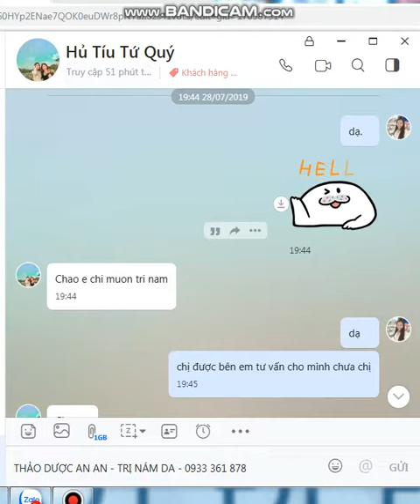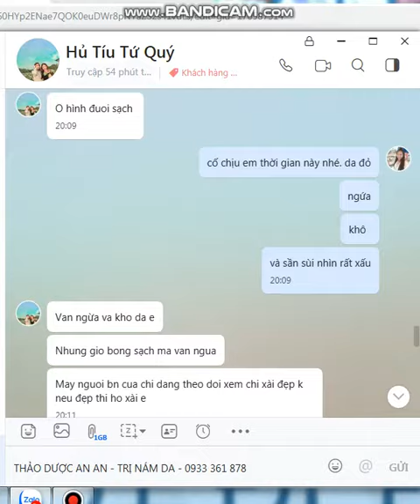cách trị nám da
Cách làm mặt nạ nghệ hỗ trợ điều trị nám da: trộn nước cốt chanh với bột nghệ, dùng bông hay cọ để bôi lên vùng da bị ảnh hưởng để loại bỏ nám da. Nghệ có tác dụng khiến cho melanin bị “ngừng” sản xuất quá nhiều, giúp giảm thiểu những đốm nâu trên da mặt. Bôi trong khoảng 10-15 phút, sau đó rửa sạch bằng nước sạch.